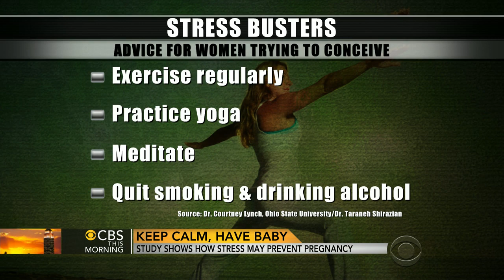Stress may prevent pregnancy, study shows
Scientists at Ohio State University measured stress in women, using markers in their saliva, and found that women dealing with stress may have a harder time becoming pregnant. Dr. Tara Shirazian, from Mount Sinai's Icahn School of Medicine, in New York, talks about the research with the "CBS This Morning" co-hosts.